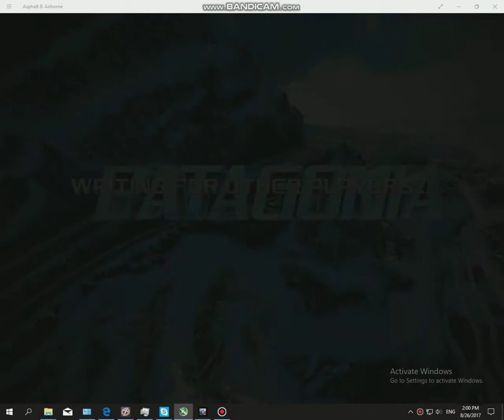Поездил на dodge dart gt. 2017 08 26 14 00 19 267